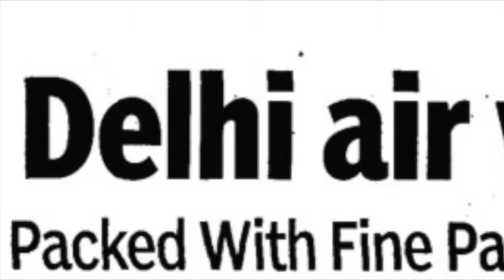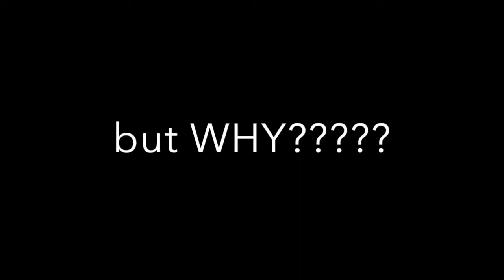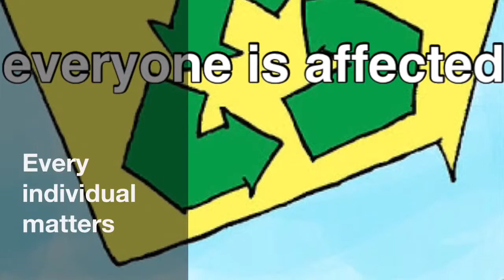Science digital story- Manya